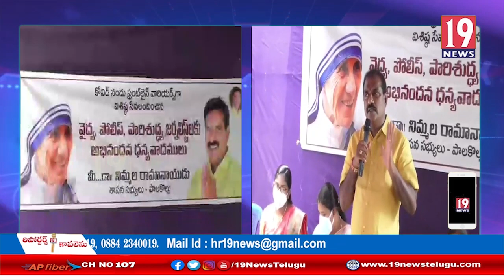పాలకొల్లులో ఘనంగా మదర్ థెరిసా జన్మదిన వేడుకలు: ప.గో జిల్లా